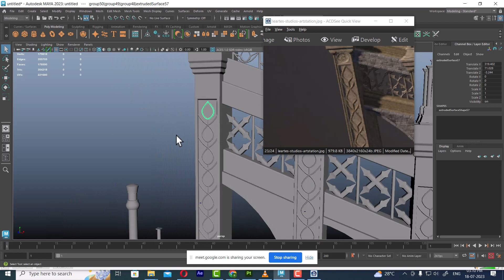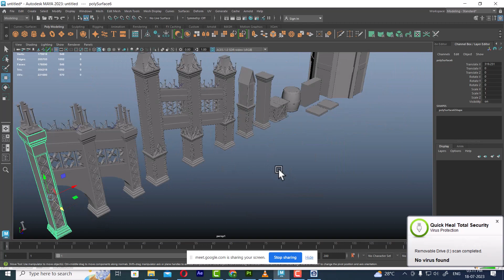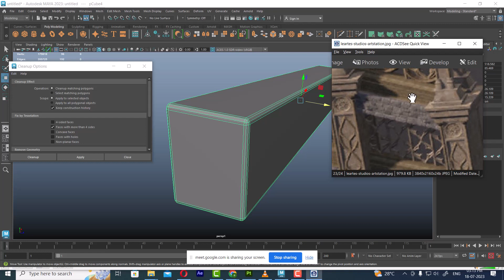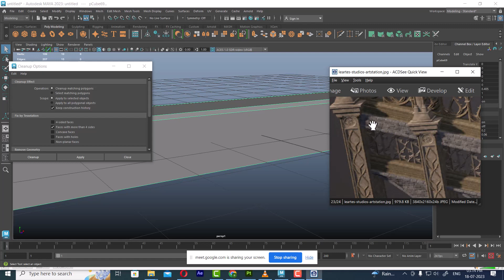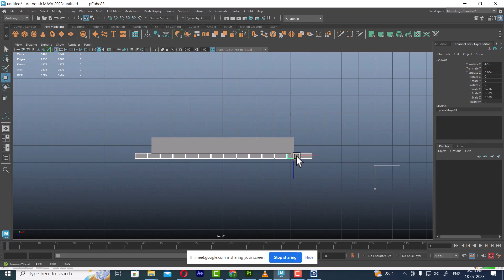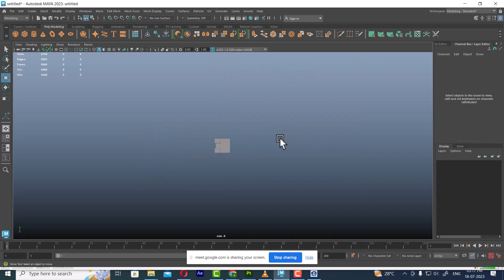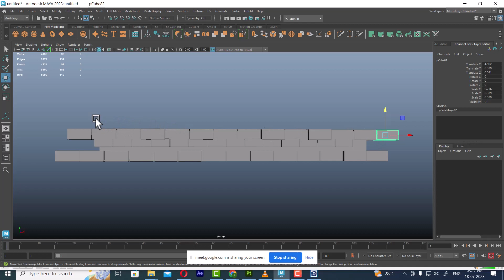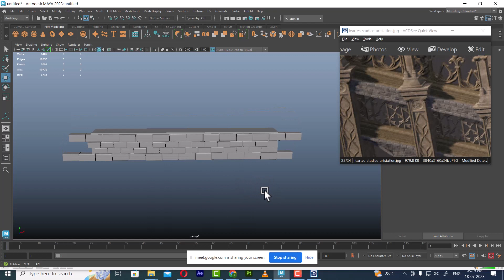Maya Castle Creation Tutorial | Build Your Own Majestic Fortress | maya animation tutorial | pt 1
castle pt 1 | maya  | creative mind

Welcome to our Maya castle creation tutorial, where you'll embark on an epic journey to design and construct your very own majestic fortress! In this step-by-step guide, we'll explore Maya's powerful 3D modeling tools to bring medieval architecture to life.

🏰 What You'll Learn:

Planning and conceptualizing your castle design, drawing inspiration from historical landmarks and fantasy worlds.
Modeling intricate towers, walls, battlements, and other castle elements using polygonal and sculpting techniques.
Adding realistic textures, materials, and colors to give your castle a captivating appearance.
Enhancing your castle scene with atmospheric lighting and rendering.
Whether you're a seasoned 3D artist or a beginner eager to dive into castle design, this tutorial offers valuable insights to create an enchanting fortress that will stand the test of time.

Unleash your creativity and build the castle of your dreams as we sculpt, mold, and visualize your ideal fortress. Don't forget to leave a like if you find this tutorial helpful, share your thoughts in the comments, and subscribe to our channel for more captivating Maya tutorials and 3D modeling adventures.

Join us on this epic quest of Maya castle creation, and let your imagination soar as you create a realm of wonder and grandeur!